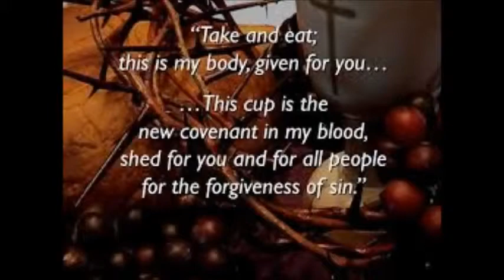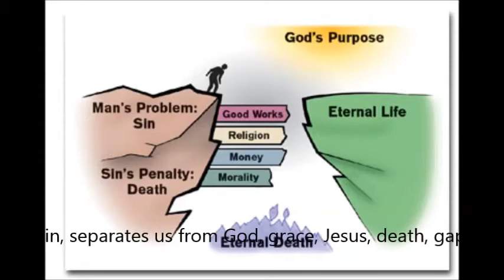whitestone08032014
The Importance of the Blood